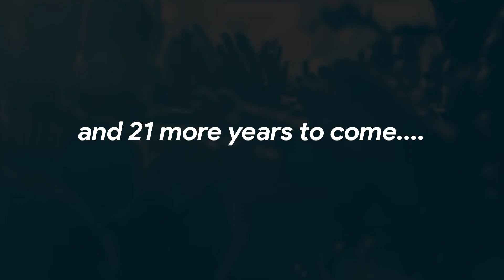Counter-Strike is Now 21 Years OLD 🥳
Counter-Strike was released on 19th June 1999, and this year it turns 21 years old. That makes it one of the longest-running esports titles. What happens when other games like Valorant try to challenge it?

Music Credits -